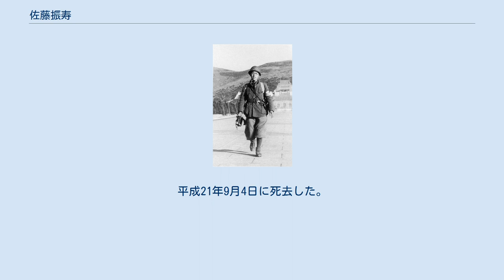佐藤振寿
佐藤振壽、中山陵の前で、昭和13年12月13日撮影 佐藤振寿または佐藤振壽（さとう しんじゅ、男性、1913年2月20日 - 2008年9月4日）は、日本の新聞記者・報道写真家。
 大正2年2月20日、東京市で生まれた。
昭和7年2月、東京日日新聞社に入社し写真部に配属された。
昭和12年9月から13年2月まで上海・南京戦線で従軍取材についた。
さらに、昭和14年2月から同年11月まで南支方面部隊にて従軍取材についた後、昭和16年10月、病気を理由に東京日日新聞を退社した。
 昭和17年1月以降、財団法人写真協会やカメラ雑誌『報道写真』編集部に勤務した。
昭和25年9月、民間情報教育局による民主化教育用視聴覚教材制作の研修のためガリオア資金でアメリカに渡り、昭和26年、日本視聴覚教育協会の『視聴覚教育』にて「私のアメリカ旅行記」を連載した。
昭和29年5月に大蔵省印刷局から出版された政府広報グラフ誌『写真広報』の編集に参加した。
昭和36年5月より、総理府広報室から時事通信社への協力依頼で創刊された政府広報グラフ誌『フォト』の編集部に勤務し (昭和37年2月に設立された社団法人時事画報社が『フォト』を担当)、昭和45年5月に同誌の編集長になり (昭和46年10月、時事画報社が時事通信社から分離した)、昭和54年11月、時事画報社を退社した。
平成21年9月4日に死去した。